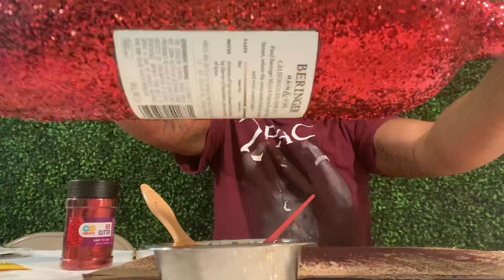(Part 2 ) GLITTER BOTTLE DIY - BERINGER WINE 🍷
Here’s a quick & easy way to GLAM a bottle of wine!

Items used
- Elmers glue
- Wine Bottle
- Paint Brushes
- Glitter